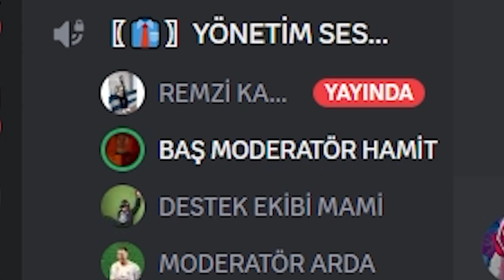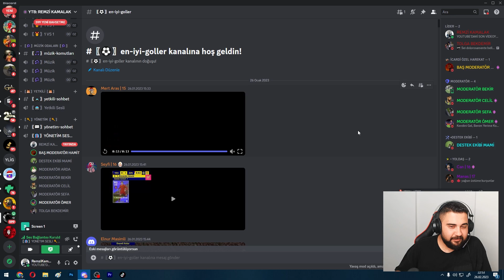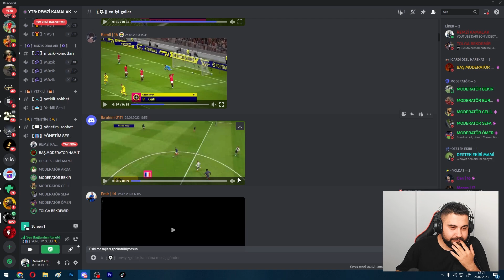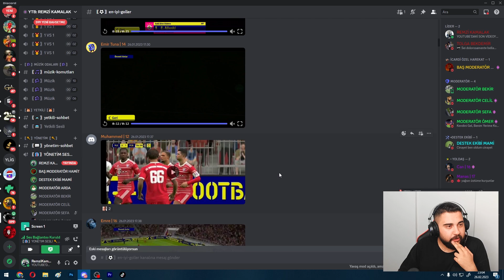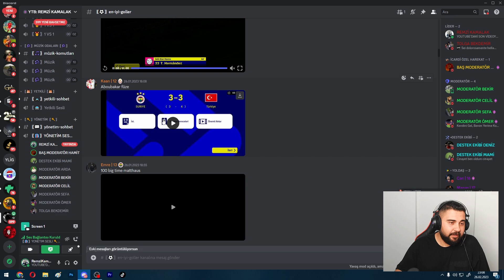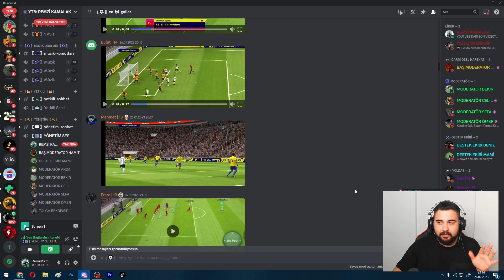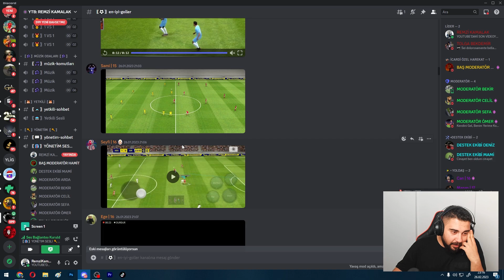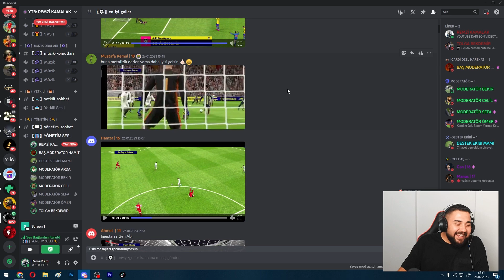RÖVAŞATA İLE ÖLÜ YAPRAK GOL ATMAK MIII?!! OHA! EKİPLE SİZDEN GELEN EN GÜZEL GOLLERİ İZLEDİK #4!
24 YAŞINDAYIM.